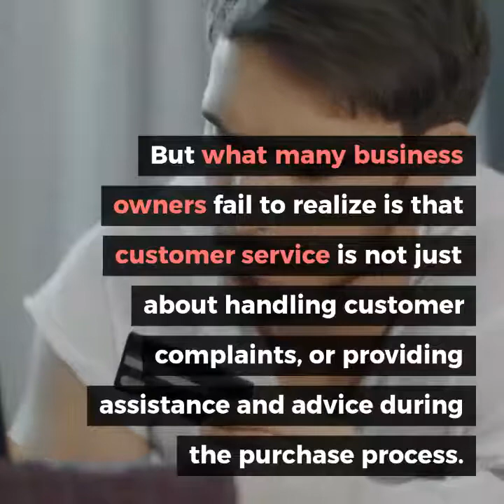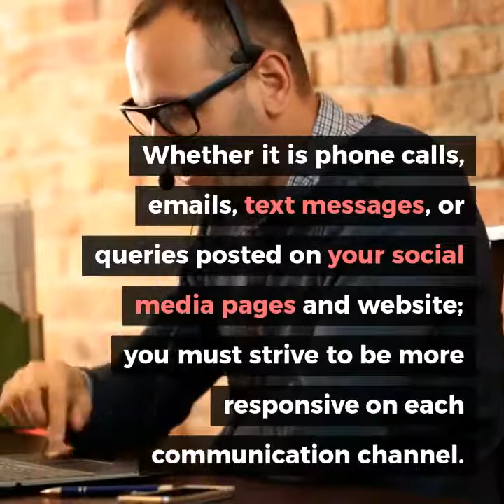Tips for SME's on Improving Customer Relations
This blog post gives Small Business Owners tips on improving their Customer Relationships.